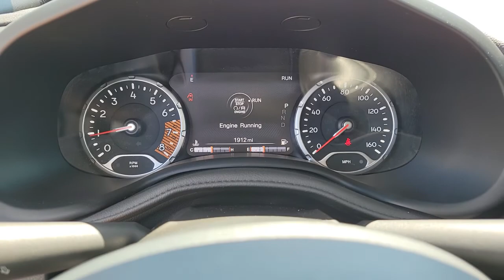2021 Jeep Renegade North Las Vegas, Paradise, Henderson, Boulder City, Summerlin South, NV J6584A1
Jetset Blue Clearcoat Used 2021 Jeep Renegade available in Las Vegas, Nevada at Jim Marsh Chrysler Jeep. Servicing the Paradise, Henderson, Boulder City, Summerlin South, NV area.

8575 W. Centennial Pkwy

Jetset Blue Clearcoat 2021 Jeep Renegade Trailhawk 4WD 9-Speed 948TE Automatic 1.3L I4brbrJim Marsh Chrysler Jeep was a proud recipient of the FCA Customer First Award for Excellence in both 2017 and 2018. This award is given to recipients who have achieved the highest level of customer experience in the areas of performance measures process validation employee survey training certification and faculty certification.brbrbrCall today to schedule your test drive! *MSRP is the Manufacturers Suggested Retail Price (MSRP) of the vehicle. It does not include any taxes fees or other charges. * Pricing provided may vary significantly between website and dealer as a result of supply chain constraints. Pricing shown is non-binding and does not constitute an offer. Contact your dealer for updated vehicle pricing. Dealer pricing plus reconditioning fees on all preowned vehicles and market adjustments on new vehicles. You may not qualify for the offers incentives discounts or financing. Offers incentives discounts or financing are subject to expiration and other restrictions. See dealer for qualifications and complete details. * Images prices and options shown including vehicle color trim options pricing and other specifications are subject to availability incentive offerings current pricing and credit worthiness. * In transit means that vehicles have been built but have not yet arrived at your dealer. Images shown may not necessarily represent identical vehicles in transit to your dealership. See your dealer for actual price payments and complete details.